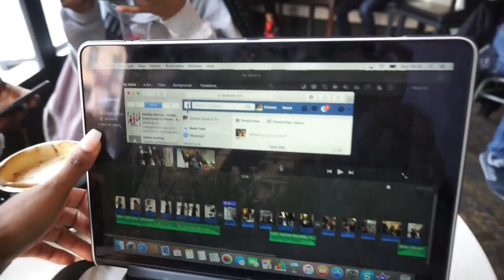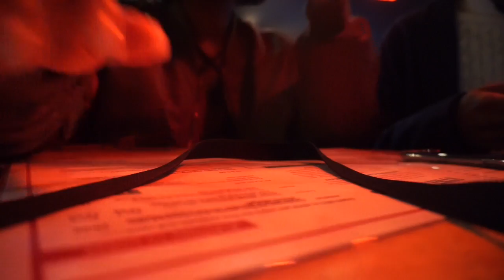MODEL OF DUTY // LUNCH WITH FRIENDS | VLOG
OPEN ME